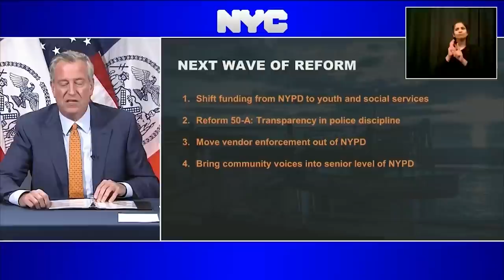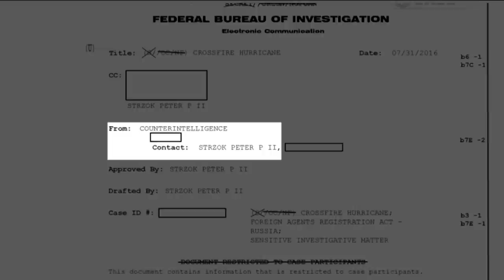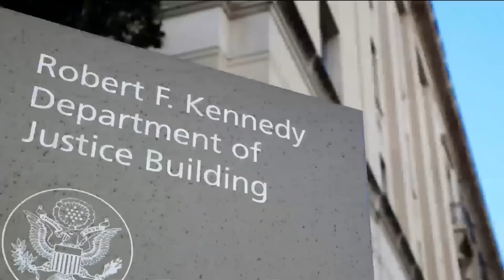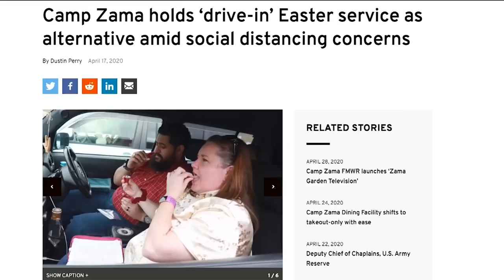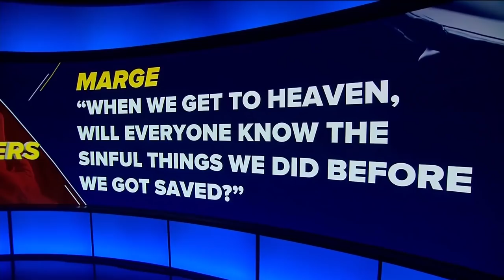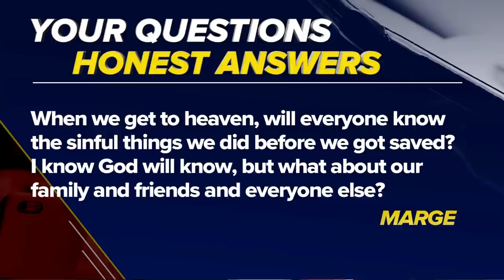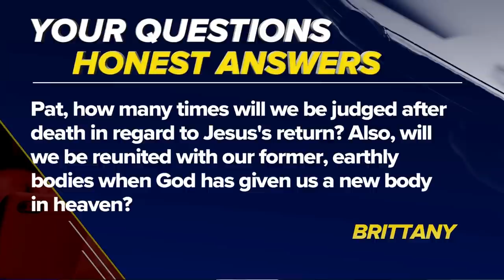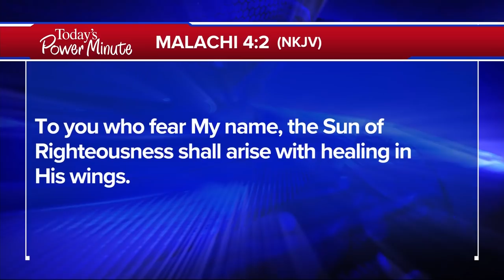The 700 Club - June 8, 2020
After a head-on collision, his body went to the ICU, but his soul went somewhere else. Hear what Jeff saw from beyond the grave and how he came back to life on today’s 700 Club.

The inspiration and encouragement don’t stop here; find us on the social networks you love most.